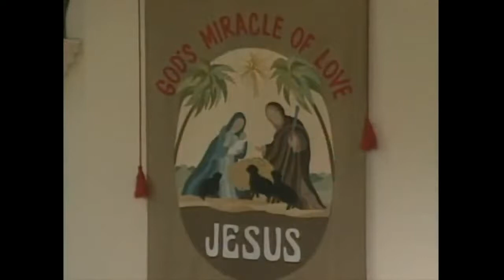How Great Thou Art Dominic with Daniel O'Donnell, Mary Duff & Charlie Landsborough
Recorded for BBCSongsOfPraise